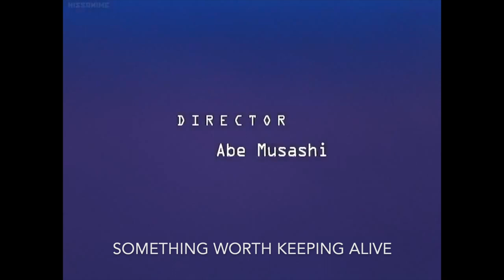Set Me Free - Blue Gender dub Opening (with subtitles)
Blue Gender is a 1999 mecha anime where humans use armoured suits to fight a swarm of monsters known as the Blue.

I always loved the dub's intro - hell, I think it's better than the original Japanese version. The low-rumbling guitar and raspy yet soulful vocals of Brandi Busby lends that grounded feel that just fits better with the post-apocalyptic setting.

Also adore the lyricism from that last part. A lot of words to say something simple, but done so in such an intricate manner that enhances the theme as opposed to garbling it.